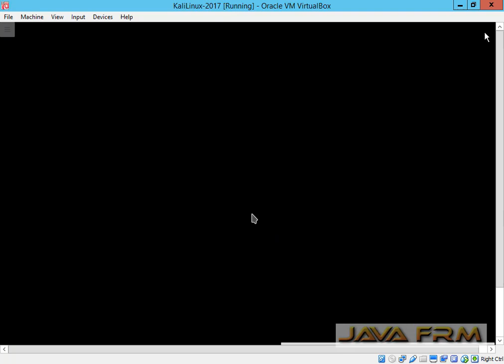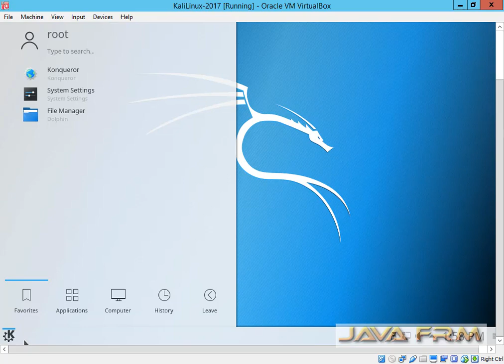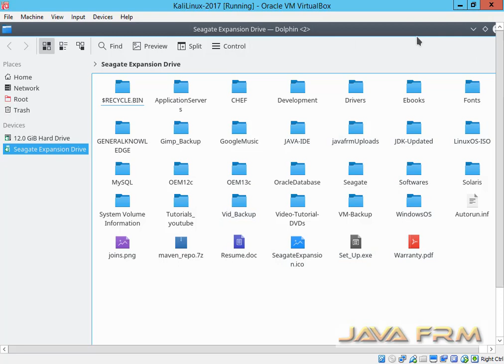How to add and access Seagate Expansion 2TB USB drive in Kali Linux 2017 in VirtualBox 5.1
How to add and access Seagate Expansion 2TB USB drive in Kali Linux 2017 in VirtualBox 5.1. In this video we will be learning how to access or mount the NTFS USB hard drive in Linux Virtual Machine.